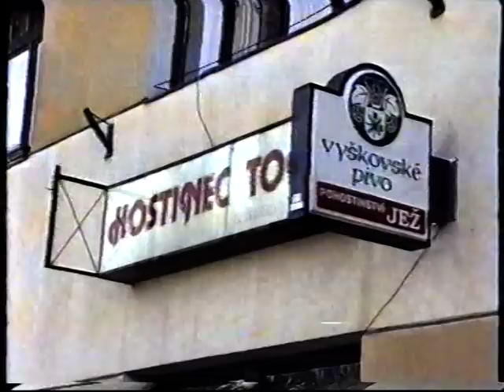Stavění máje v Pustiměři v roce 1999